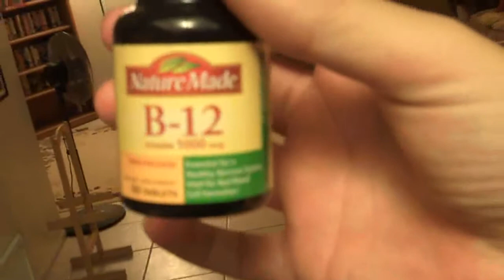Interactive camera! 7-4-10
Watch and be amazed as I move the camera around with my hands!